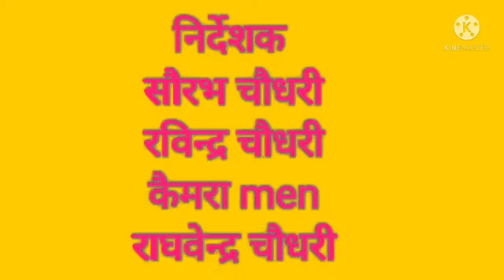बुन्देली कॉमेडी {भौजी से यारी } bundeli comedy {bhoji se yari } Surendra bhaiya ki comedy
video highlights
bundeli comedy bhoji se yari
bhoji se yari
Surendra bhaiya bundelkhand
Surendra bhaiya ki comedy
saurabh Chaudhary ki comedy
saurabh bhaiya ki comedy
nanna ki comedy
kakku ki comedy
prempal ki comedy
Pappu ki comedy
jittu khare ki comedy
Surendra bhaiya bundelkhand
ravindra bhaiya ki comedy
raghvendra bhaiya ki comedy
nanna bhaiya ki comedy
nanna ki comedy
kakku ki comedy
bundeli comedy film
prempal ki comedy
Bundeli comedy
Bundeli comedy film
Bundeli comedy video
Bundeli comedy youtube
Bundeli comedy kakku ki
Bundeli comedy nanna ki
Bundeli comedy surendra ki
Bundeli comedy saurabh Chaudhary ki
Surendra bhaiya bundelkhand
Surendra bhaiya ki comedy kakku ki comedy nanna ki comedy Pappu ki comedy Pappu bhaiya bundelkhand prempal ki comedy misspriya bundeli misspriya bundelikhand roshni kushwaha ki comedy Sonam Sitara ki comedy nanna or kakku ki comedy bundelkhandi comedy nanna ki पप्पू भैया की कॉमेडी सुरेन्द्र भैया की कॉमेडी राघवेंद्र भैया की कॉमेडी राजेश भैया की कॉमेडी सुरेन्द्र भैया बुंदेलखंड  पप्पू पेलू की कॉमेडी subscriber kaise badhaye nai nai comedy बुंदेली नई नईं कॉमेडी
kheti badee/खेती बाड़ी/ surendra bhaiya bundelkhand ।surendra bhaiya ki comedy

Surendra ki comedy
Saurabh ki comedy
Surendra bhaiya bundelkhand
bundeli comedy up 2m
Saurabh Chaudhary
Ravindra ki comedy
kakku ki comedy
pappu ki comedy
prempal ki comedy
chuna ki comedy
पप्पू भैया की कॉमेडी ललितपुर की कॉमेडी
मीठी बुंदेली कॉमेडी
बुंदेली वीडियो बुंदेली वीडियो
बुंदेली राई बुंदेली राई
कक्कू की कॉमेडी 2023
कक्कू की कॉमेडी नई
कक्कू की कॉमेडी गप्पू की कॉमेडी
काकू नाना की कॉमेडी
कक्कू की लुगाई
कक्कू की कॉमेडी तीसरा भाग
कक्कू की लड़ाई कक्कू की कहानी
पप्पू पेलू कॉमेडी
पप्पू का वीडियो
पप्पू के डायलॉग
Surendra ki comedy youtube
Surendra ki comedy latest
Surendra ki comedy in hindi
Shailendra ki comedy
Shambhu ki Comedy
Sharma ji ki Comedy
Hits of Kavi Surendra Sharma
Pappu ki comedy youtube
Pappu ki comedy 2020
Kakku ki Comedy

Bundeli comedy youtube
बुंदेली नई कॉमेडी
बुंदेली कॉमेडी खजुराहो
कक्कू की बुंदेली कॉमेडी
बुंदेली कॉमेडी 455
बुंदेली कॉमेडी फिल्म
नाना की कॉमेडी सुरेंद्र की कॉमेडी
प्रेमपाल की कॉमेडी
नई नई कॉमेडी 2023
कक्कू की नई नई कॉमेडी 2023
सारी कोलफड़ा प्रेमपाल की कॉमेडी
जीजा साली की सेटिंग
Surendra ki nai comedy bundelkhandi
madarwas boys
comedy video